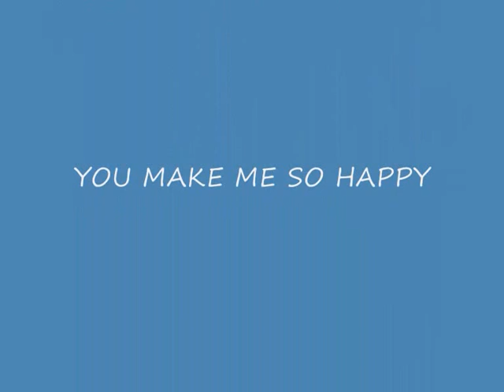TOM MY ARTWORK MOVIE MAY 2013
This is my own movie of some of my artwork. I hope you like it and the music I have chosen with it.  This is very important to me as I want as wide an audience as possible to see and enjoy it.

Thanks
Tom.